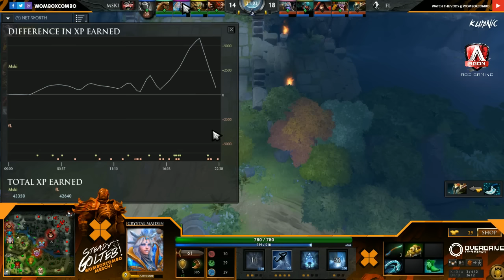DECIDER Mineski vs. Faceless Dotapit Qualifiers Game 3